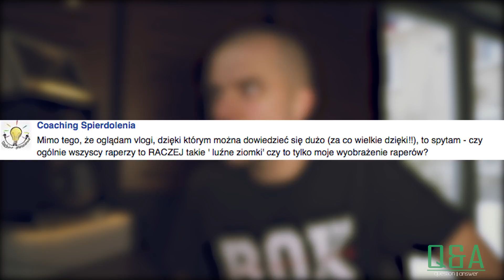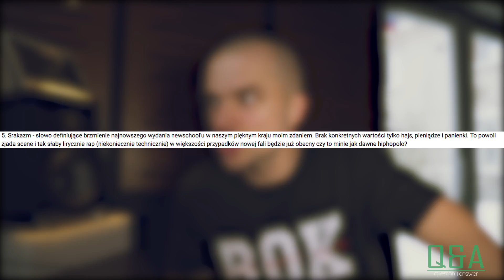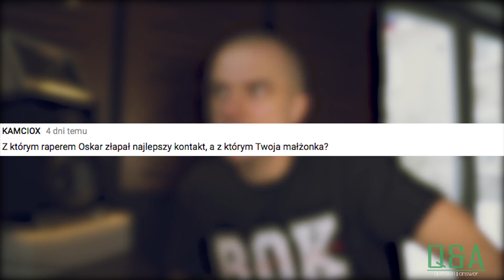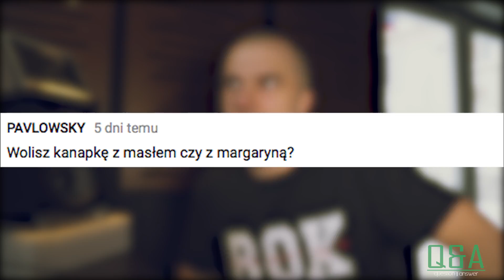NEWSCHOOL VS OLDSCHOOL i NIESPÓJNOŚĆ moich opinii?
Oprawa graficzna - PAWEŁ CIESIELSKI
Montaż -  ŁUKASZ GÓRECKI